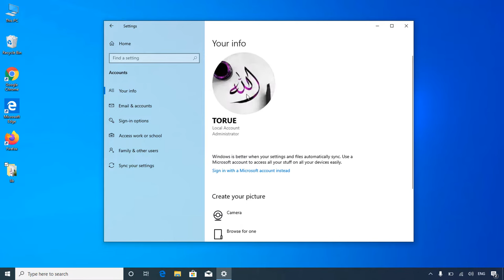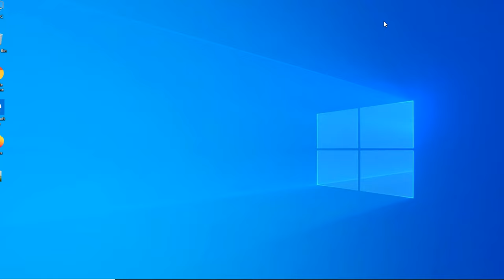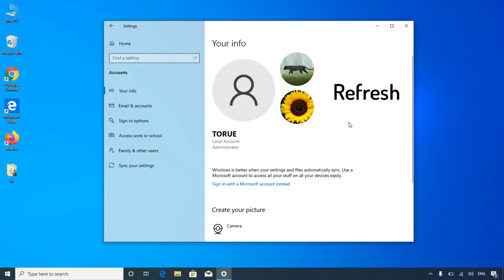How to remove account picture in windows 10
Today I am going to show how to remove account picture in windows 10. Permanently Delete Windows 10 user pictures. Watch and enjoy.